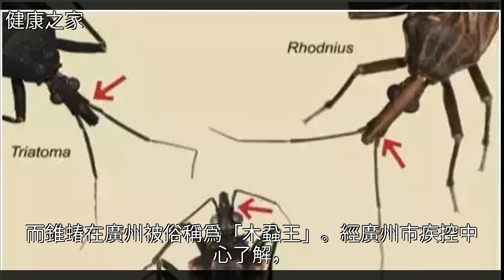這種蟲傳播“新型艾滋病”！已有城市8元一隻懸賞捉蟲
這種蟲傳播“新型艾滋病”！已有城市8元一隻懸賞捉蟲這種蟲傳播“新型艾滋病”！已有城市8元一隻懸賞捉蟲艾滋病 蚊子 美洲 藥品 動物